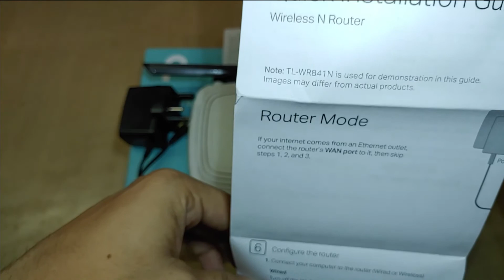TP LINK TL-WR841N 300 MBPS Router Unboxing - Ideal for Work from Home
2021 has made us mandatory to be at our homes for our safety and work from the safety of our homes. Hence, there has been a need to purchase reliable internet service and routers for uninterrupted work.

That's exactly the motive of this video!
In this Video i'm going to unbox the TPLink WR841N router which is a reliable trusted brand router on a pocket friendly budget. I have purchased this router from Flipkart at Rs.799/-.

We are going to unbox the contents of the router and have a deeper understanding of its features.

This router has 2 high gain 5dbi antennas and has a very good range which can easily cover 1000 sq ft area. It comes with 3 years standard warranty.

Watch the entire video to know the unboxing experience and the features of the tp link tl-wr841n router.

You can purchase this router from the following link:

EQUIPMENTS I USE 👇👇👇

EARPHONE AND MIC